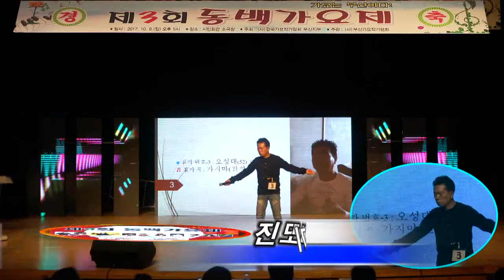오성대 ♬진또배기.제3회동백가요제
제3회 동백가요제.오성대♬진또배기.일시.2017년 10월8일.장소.부산시민회관 소강당